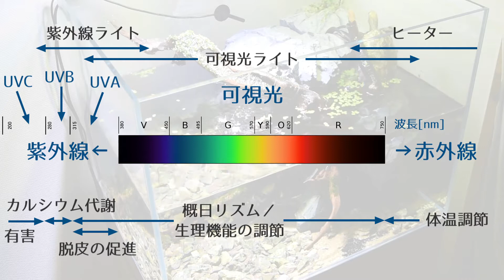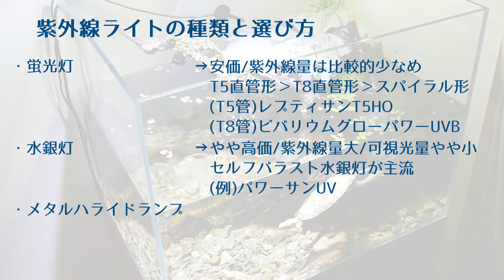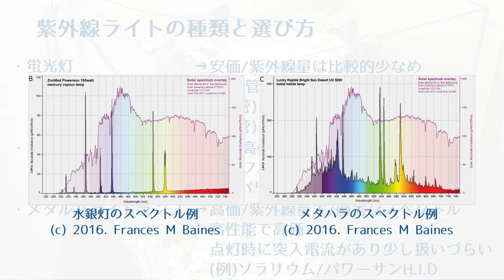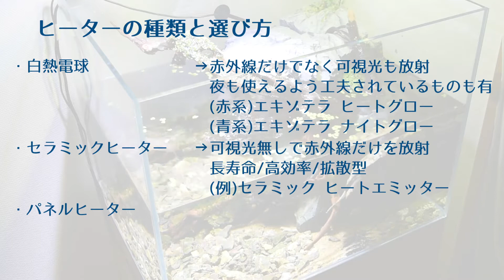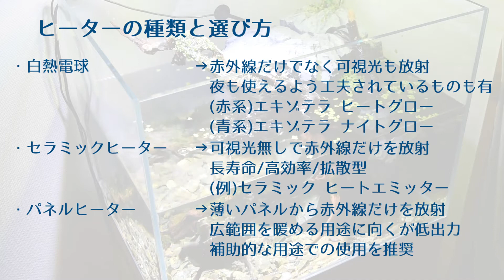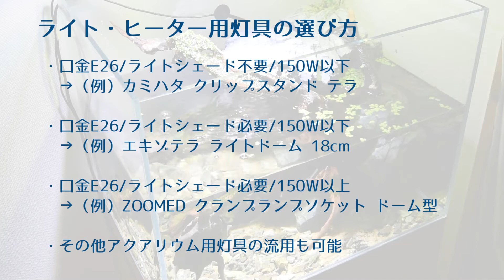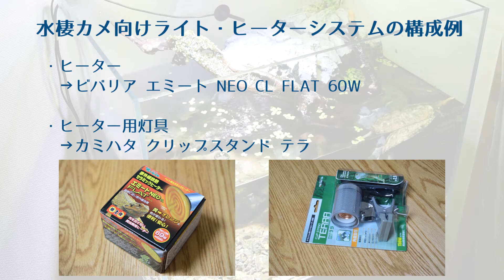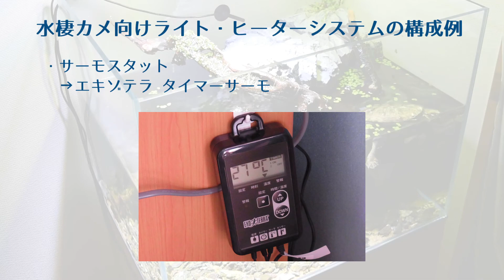爬虫類の照明・保温－紫外線ライト・ヒーターの選び方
爬虫類を飼うために知っておくべき紫外線・赤外線についての知識やライト・ヒーターの選び方を解説します。また、水棲亀（ニホンイシガメ）の飼育環境を例に、使用する具体的な製品を選定する流れを紹介します。

00:00 チャンネルロゴ
00:03 動画内容の説明
00:48 波長ごとの光の種類・名称
02:16 波長別・光が爬虫類飼育で果たす役割
04:44 ライトの種類と放射する波長帯
05:25 紫外線ライトの種類と選び方
07:53 ヒーターの種類と選び方
10:06 可視光ライトの選び方
11:00 ライト・ヒーター用灯具の選び方
14:07 ライトスタンドの選び方
14:43 水棲カメ向けライト・ヒーターシステムの構成例

動画内の水銀灯/メタルハライドランプのスペクトルは以下から引用しています。
Baines, F. M., Chattell, J., Dale, J., Garrick, D., Gill, I., Goetz, M., Skelton, T., & Swatman, M. (2016). How much UVB does my reptile need? The UV-Tool, a guide to the selection of UV lighting for reptiles and amphibians in captivity. Journal of Zoo and Aquarium Research, 4(1), 42–63.

動画内で紹介したライト・ヒーター
【紫外線ライト】
・ZOOMED レプティサン  T5HO
・ポゴナクラブ ビバリウムグローパワーUVB
・ZOOMED パワーサンUV
・ゼンスイ ソラリウム

【ヒーター】
・エキゾテラ ヒートグロー
・エキゾテラ ナイトグロー
・ZOOMED セラミックインフラレッド ヒートエミッター

【可視光ライト】
・ボルクスジャパン Grassy LeDio RX122 Fresh

【サーモスタット】
・エキゾテラ タイマーサーモ

【灯具】
・エキゾテラ ライトドーム 18cm
・ZOOMED クランプランプソケット ドーム型

爬虫類用ライト・ヒーターの選び方は、ブログでも解説しています。特に紫外線や赤外線の役割など理論の部分は動画よりもより丁寧に解説しているので、興味を持ってくれた人はぜひブログも読んでみてください。

また、動画内のオーバーフロー・アクアテラリウム水槽の自作方法については、以下の動画で紹介しています。ぜひこちらも見てください。